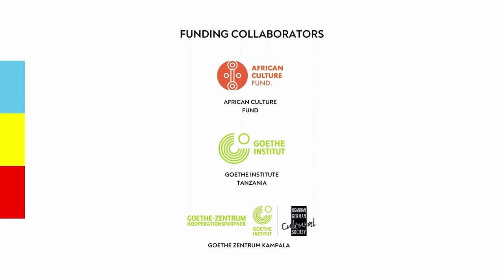Makining Lemonade By Kat Kai Kol Kes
Katlego K Kolanyane-Kesupile is a published author, award-winning international performer, and TED Fellow always pursuing ways to remain radically tender. This peace is a  commentary on the phrase "when life gives you lemons..."

Collaborating artists include:

Maïmouna jallow
Kat Kai Kol-Kes
Delasi Nunana
Diya Naidu
Joshua Alibet